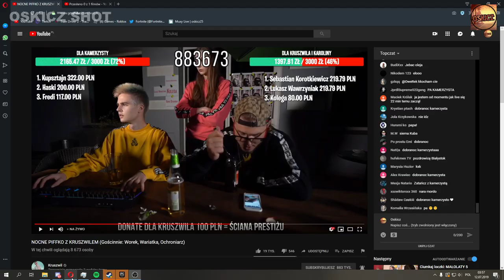Kruszwil śpiewa "Złote jaja" - SHOT Z NOCNE PIFFKO Z KRUSZWILEM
👍 PRZECZYTAJ OPIS - KRÓTKI ALE WAŻNY! 👍
➤WSPÓŁPRACA:

➤Linki:

➤ F.A.Q. Czyli często zadawane pytania

💬Ts, skype czy discord?

-14

🎞Czym Montujesz?

📽Czym Nagrywasz?
-Action

● Pozdrów pliska
- Nie.

● Mogę moda?
- Nie.

● Wypromujesz - zareklamujesz?
-Nie
➤ Sprzęt jaki posiadam:

💻Procesor: Intel(R) Core(TM) i3-4160T CPU @ 3.10GHz
💻Karta Graficzna: Nvidia GeForce 800M
💻Ram: 8GB DDR33 1600 MHz
💻System: Windows 10